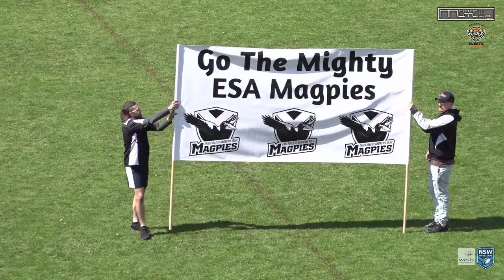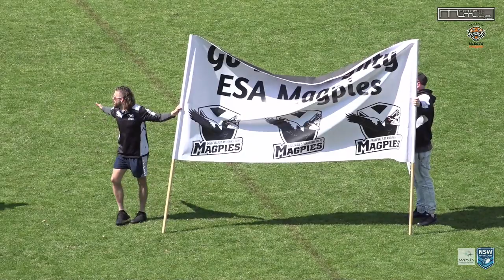Wests Group Macarthur Premiership 2022, GF, U18 Gold - ESA Magpies v Eagles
Grand Final, U18 Gold,
Eagle Vale St Andrews Magpies v East Campbelltown Eagles,
Campbelltown Sports Stadium.